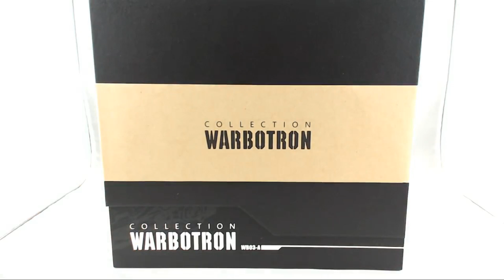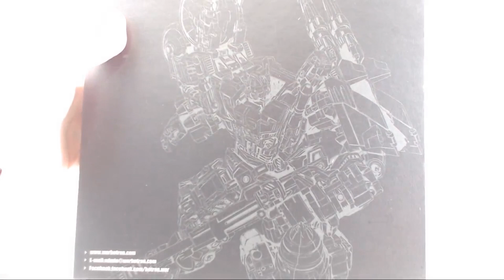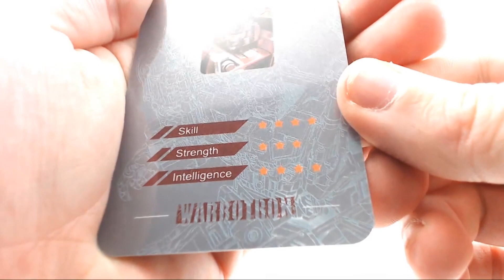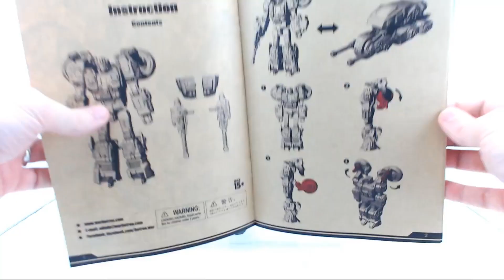Warbotron WB03-A Turbo Ejector (Not Transformers Afterburner) Review